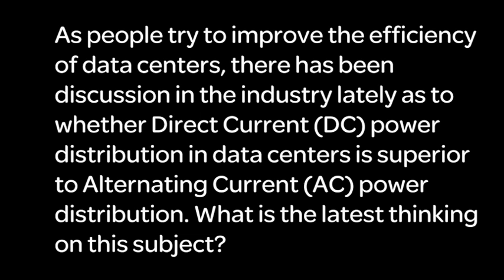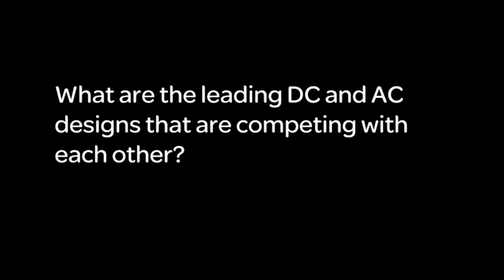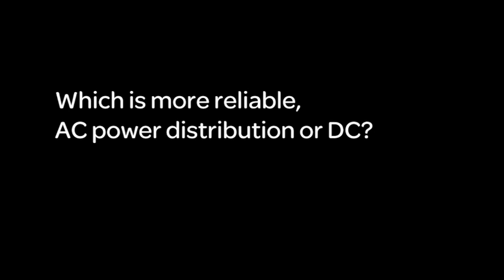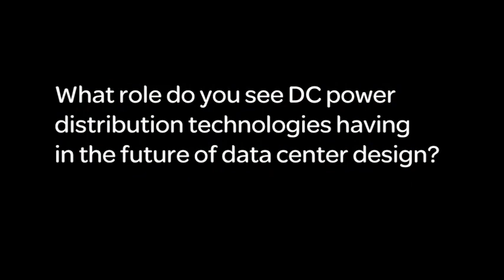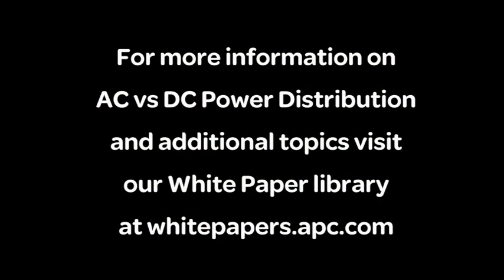Schneider Electric's Neil Rasmussen on AC vs DC Power Distribution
As people try to improve the efficiency of data centers, there is much discussion as to whether Direct Current (DC) power distribution in data centers is superior to Alternating Current (AC) power distribution. Here is the latest industry thinking on this topic.